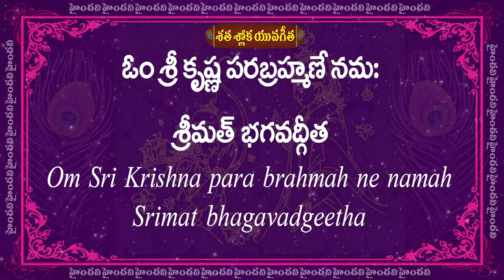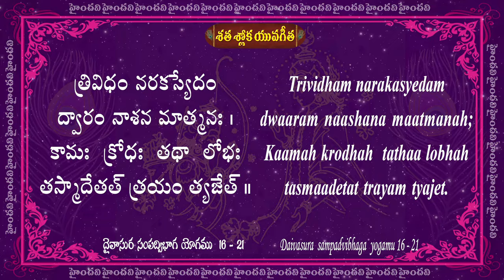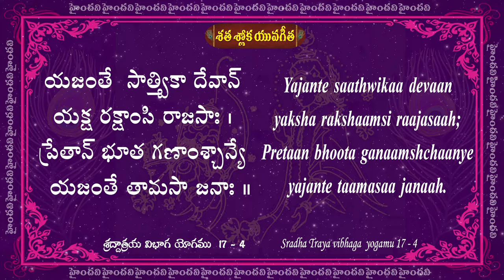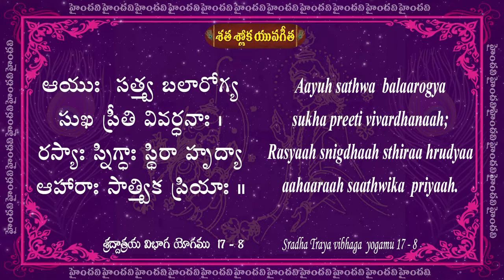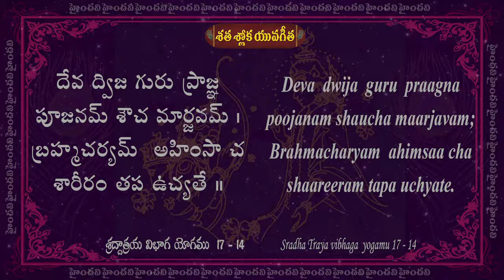Day 21 || 81 to 84 Slokas || Satha Sloka Yuva Gita || 25 Days || 100 Bhagavad Gita Slokas